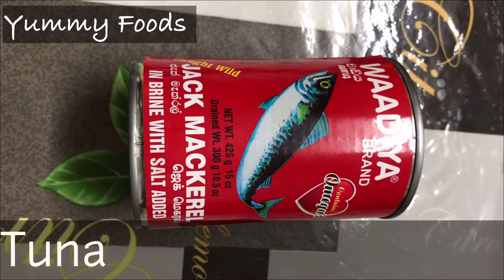How to make tasty tuna sandwich/ Easy and simple breakfast recipe